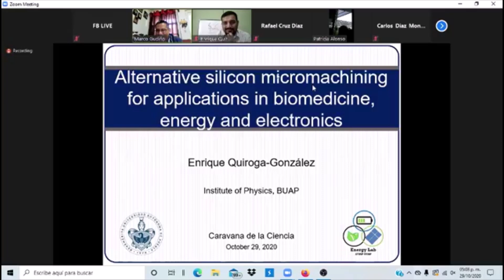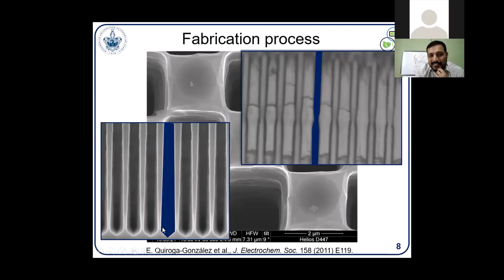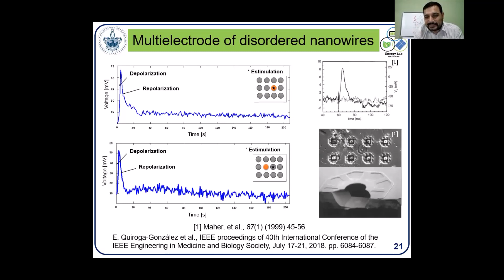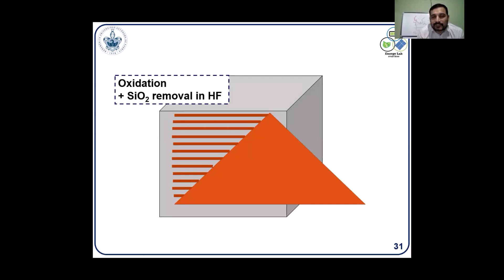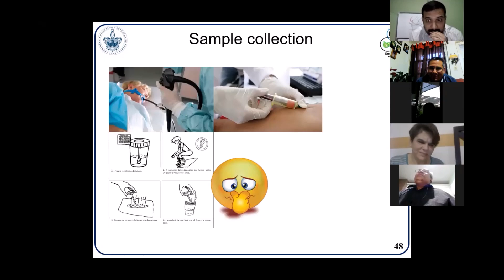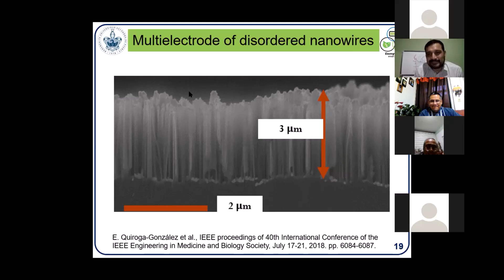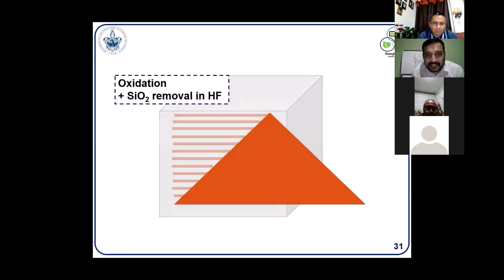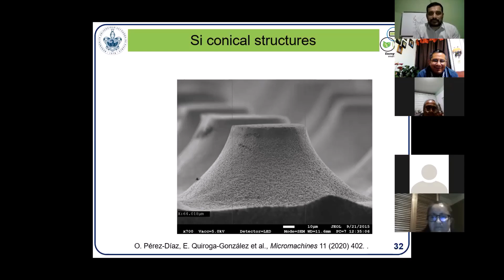Dr. Enrique Quiroga González. Microestructurado de silicio para aplicaciones biológicas...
En su participación en la caravana de la ciencia, el Dr. Enrique Quiroga González, nos explica de que manera puede utilizarse el microestructurado de silicio para aplicaciones biológicas, de sensado y energéticas